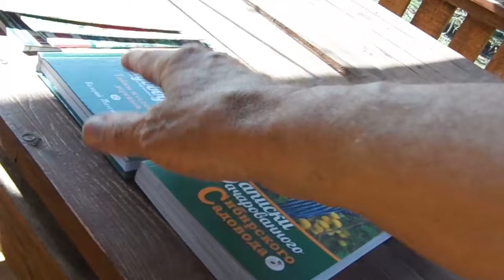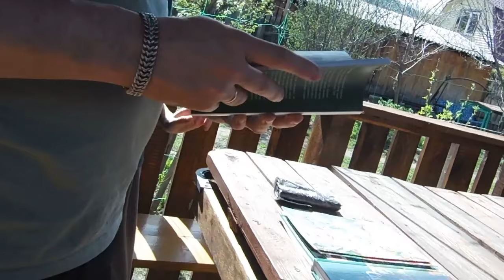Железов В. К. Повторное посещение плодопитомника Железвых - знак доверия.